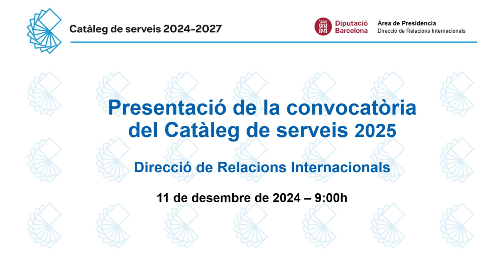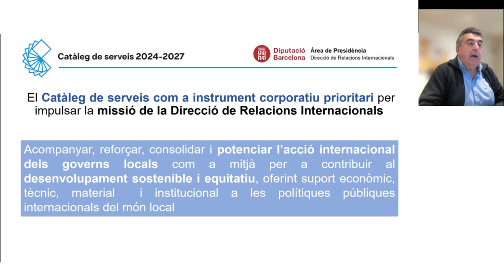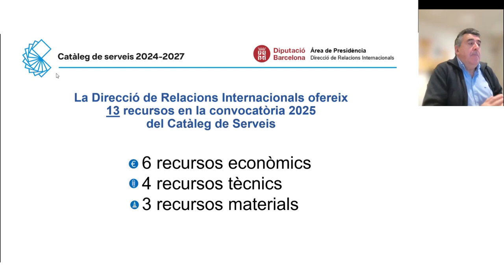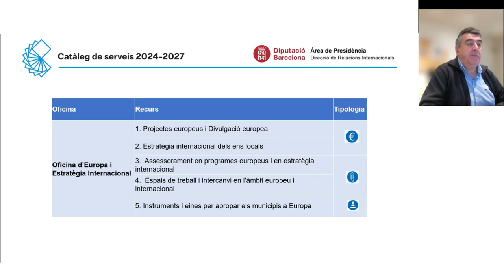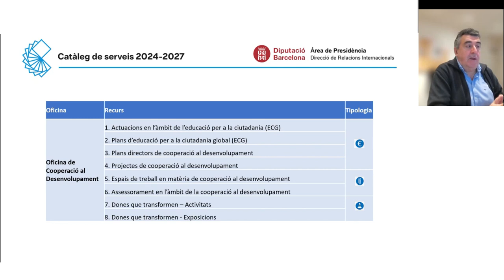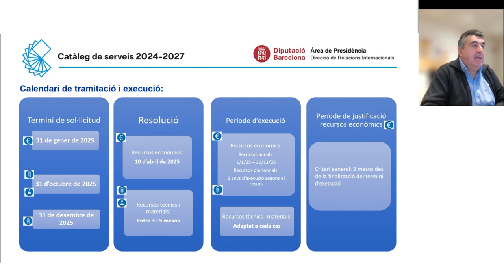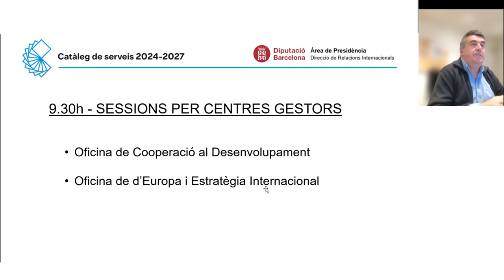Presentació del Catàleg de Serveis 2025 - Direcció de Relacions Internacionals